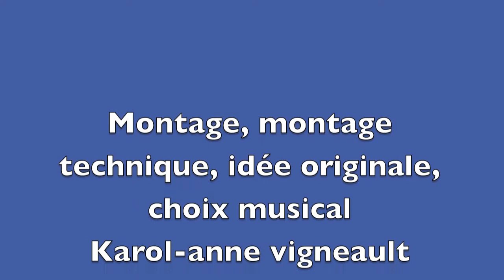Ranch hiver 2013